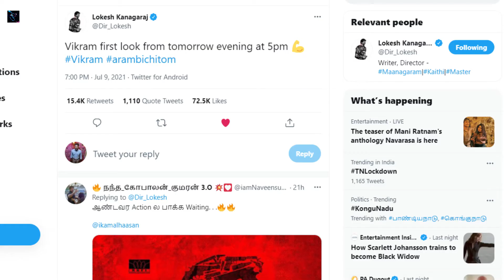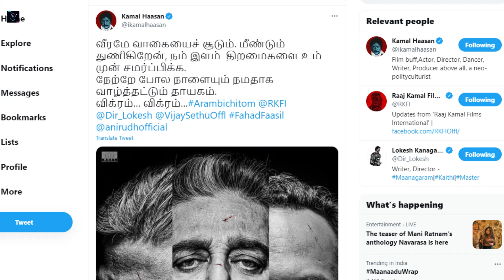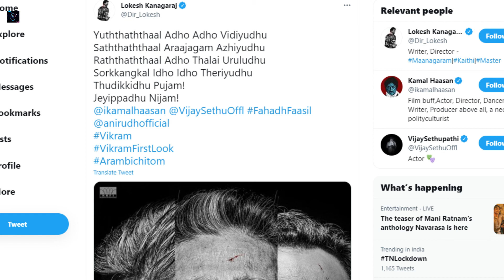Vikram First Look Poster Explained in Tamil | Kamalhaasan | S Square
Hi Friends,
This Video is about the firstlookposter

Other Interesting Movie Reviews & Informative Videos from S Square

Welcome to S Square (SurenSugan) Channel. The Goal Of Our Channel is to Entertain you with Fun , Tips and Knowledge by  following programs like Pregnancy Tips, Newborn Baby life, V-logs , Food review, Cine Entertainment and much more which helps you to be more productive in day to day life.

S Square is a channel of not only entertainment but also effective and efficient information collected from the parts of the world.